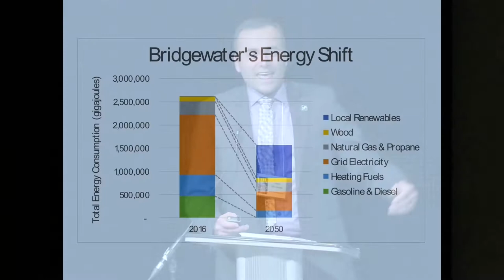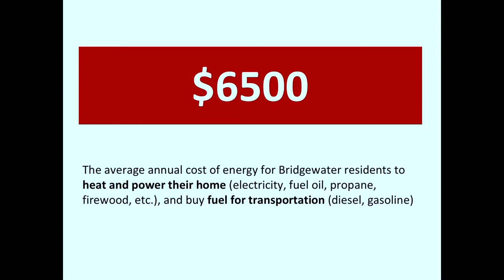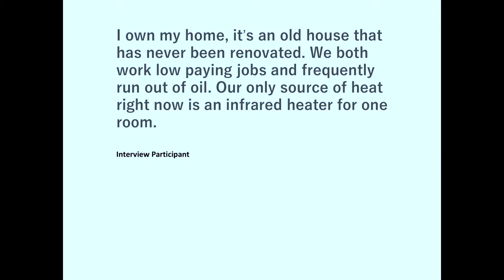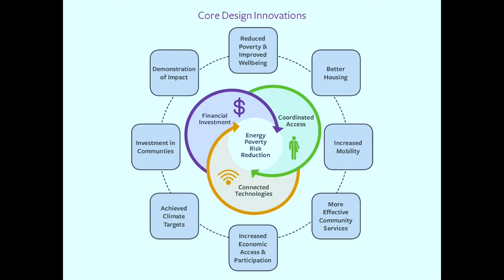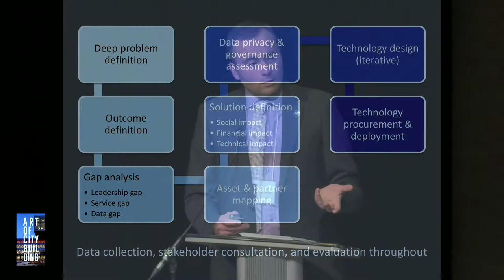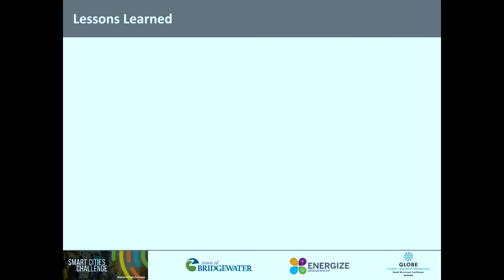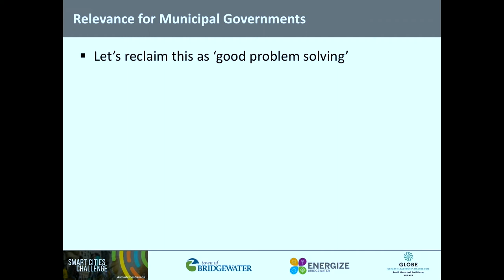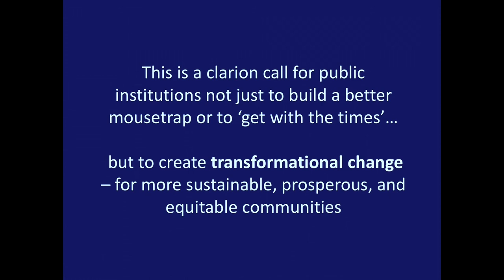Leon de Vreede